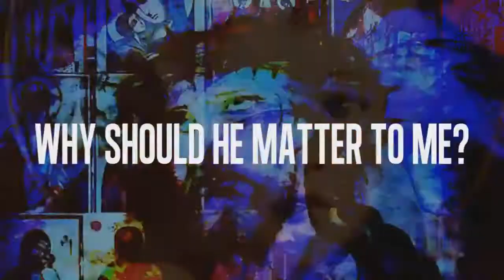Jesus in MY World....Series Trailer